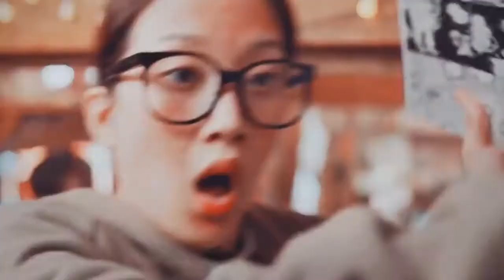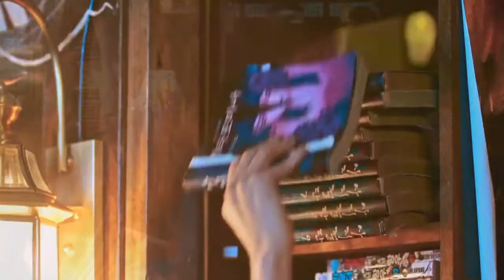true beauty | lee suho + im jugyeong - "hug me"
TV Show: (KDrama) True Beauty
Characters: Lee Suho & Im Jugyeong
Song: "Hug Me" Cover by Chanyeol

This is the first Kdrama I had the chance to watch and it is the most beautiful story ever. It had me in a wave of emotions from crying of sadness of happiness, feeling butterflies in my stomach and laughing out loud! It was incredible and I can't get over it.

xMQR